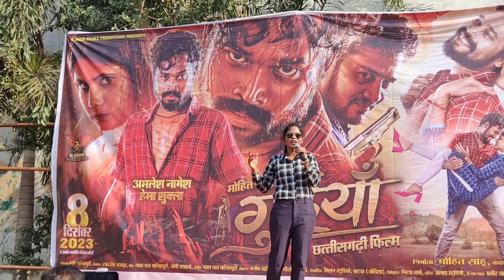पहली बार मुलाकात Amlesh Nagesh से 😱 | Upcoming Cg Film | गुइयां